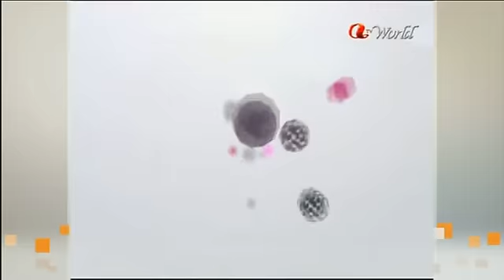B.A.P - K-POP A to Z @ Arirang TV Pops in Seoul